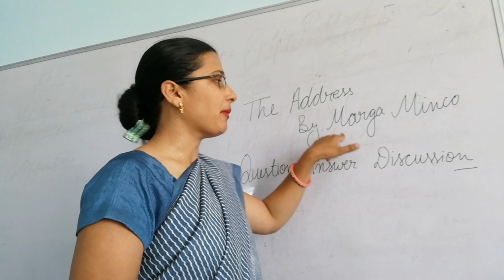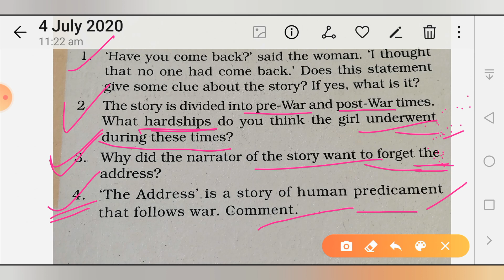Class 11 English ch 2 Snapshot day 3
Question answer discussion